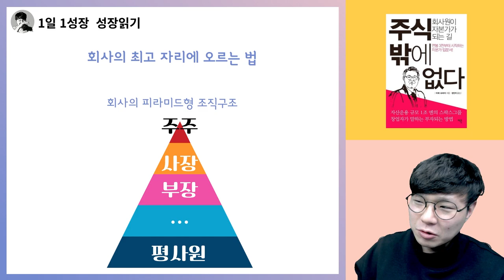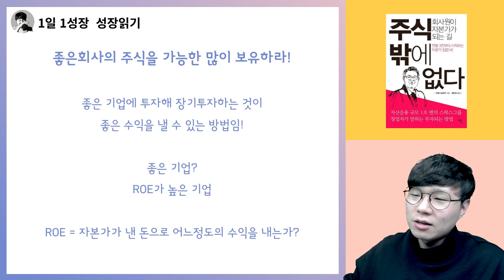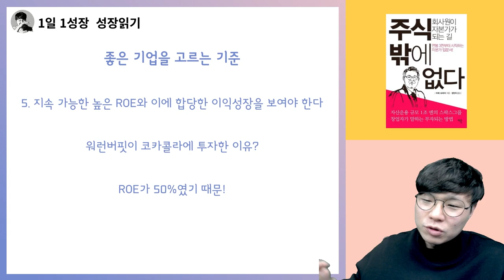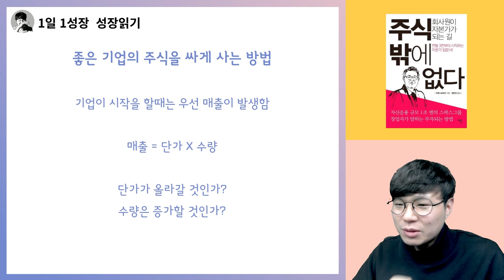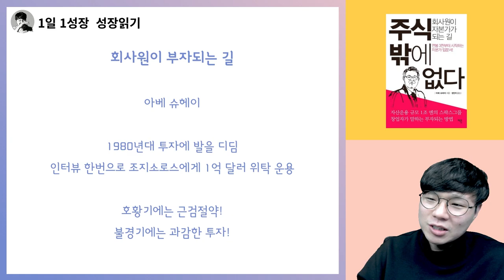평범한 회사원이 현실적으로 가장 빨리 부자되는 법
📚 『 주식밖에 없다 』 구매하러 가기 📚

고맙습니다.